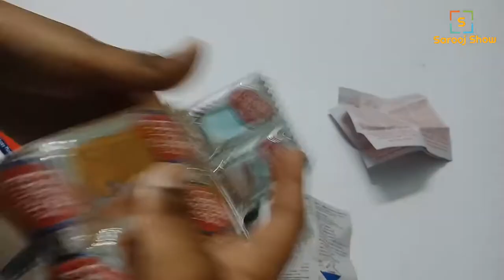Goodknight Power chip System